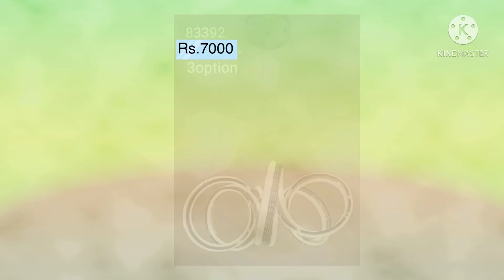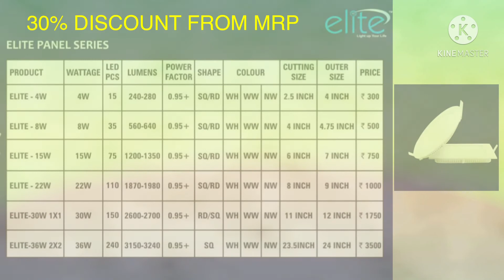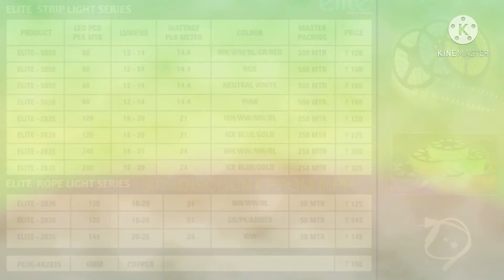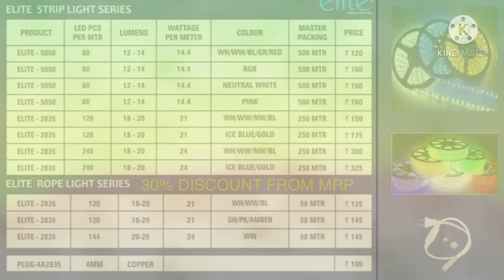FANCY LIGHTS AT WHOLESALE PRICES